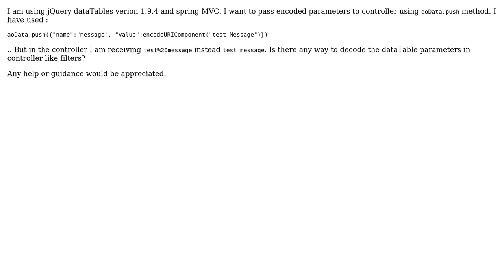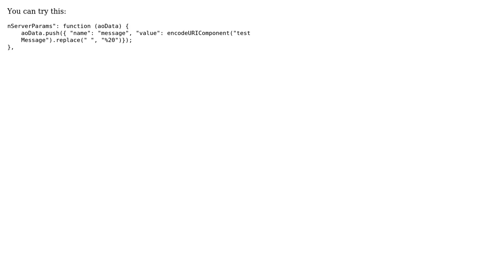Decode jQuery dataTables aoData.push parameter in controller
With thanks & praise to God, and with thanks to the many people who have made this project possible! You are responsible for your own actions.